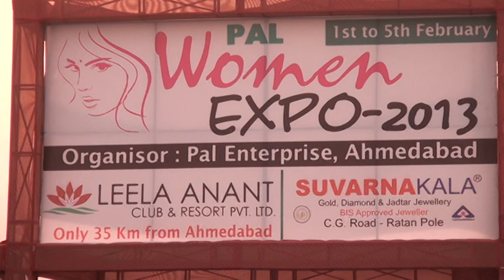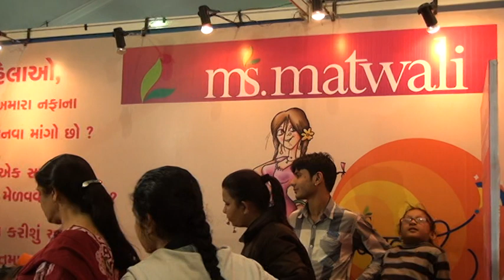Women Expo 2013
Matwali In Women Expo 2013 At Ahmadabad.